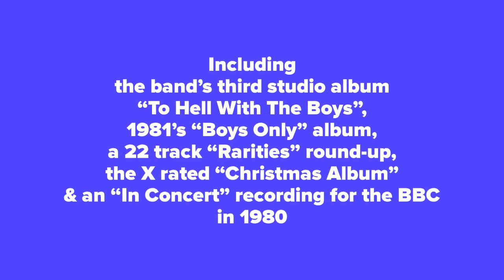The Boys: The Boys… On Safari [5CD Boxset]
71 track 5 CD clamshell box set covering legendary Punk band The Boys’ period with Safari Records between 1979-81.